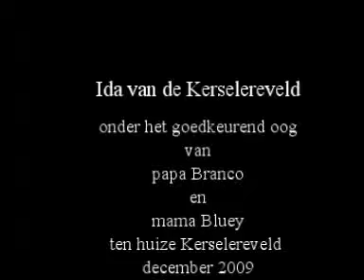Ida's eerste papje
1é december 2009, Ida krijgt haar eerste papje